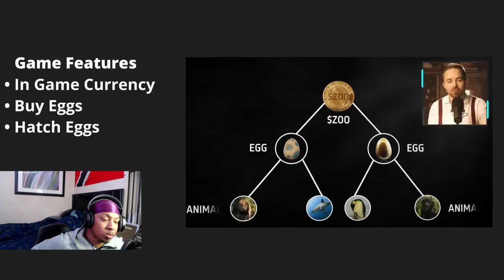Logan Paul FINALLY Apologized *REACTION*